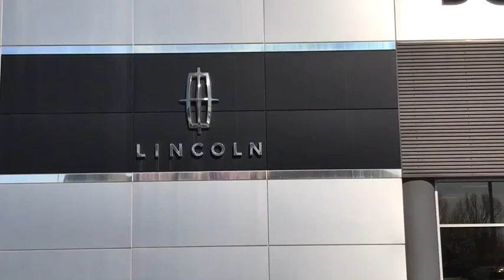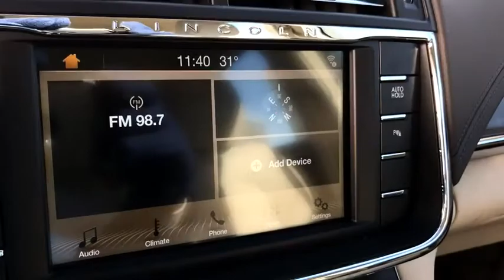2018 LINCOLN Continental Lancaster, Delaware, Columbus, Powell, Dublin L18156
2018 LINCOLN Continental
2018 LINCOLN Continental Premiere FWD - Stock#: L18156 - VIN#: 1LN6L9PK3J5602954

2445 Billingsley Rd.